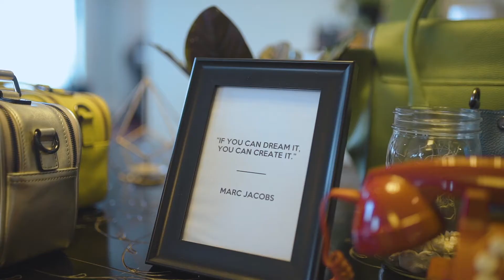Katre: Company Brand Anniversary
Proudly Filipino made, KATRE exclusively designs and manufactures leather, using high-grade leather items under the KATRE label, including a unisex range called LEE ET CHASE ESSENTIELS. It was founded in 2009, in a small design studio based in Manila, Philippines by Kat Erro.

Each handcrafted KATRE product aims to exceed the customer’s expectations and customers are guaranteed a well-thought-out design that is simply chic, timeless, and functional. Customers can also have their KATRE bags customized with their names or messages stamped on their items via Monogramming.

Last November 20, 2019, the brand celebrated its 10 years in the business at Raffles Makati. In a short program, Kat thanked everyone who has helped her build KATRE into the brand that it is now. Famous celebrities, as well as social media influencers and brand ambassadors among others, were spotted at the celebration. As for @tanyamariaaguila, a big fan, and advocate of local brands, when asked why she loves local, she said "Its because as an entrepreneur myself, I can only imagine the hard work that goes into a small, homegrown brand. This is the reason why I fell in love with Katre instantly. You could really see Kat's hard work, passion, and resilience put into every single bag."

Katre bags are available through ShopKatre.com or via Instagram at @katrehq. Check out some of their most popular collections below.

By Team Freshminds.